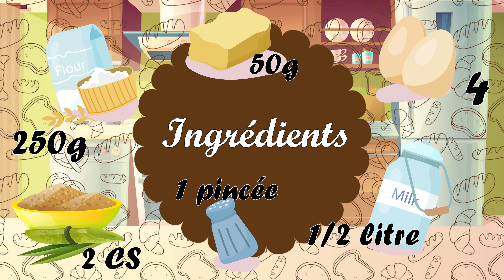TUTO CRÊPES EN FAMILLE [ Recette #01]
Bonjour les parents et les enfants 😃

Aujourd'hui je vais vous accompagner pour réaliser une recette en famille; les crêpes ! 🥞

Tu as pu repérer les logos de Léon le mouton et de Sacha le panda sur la miniature de la vidéo, elle est donc adaptée aux enfants de 3 à 12 ans. 🐑🐼

De nouvelles vidéos pour les enfants vous attendent sur notre chaîne 👶🏻

Rejoignez-nous sur Instagram et Facebook : baby_fox_tv